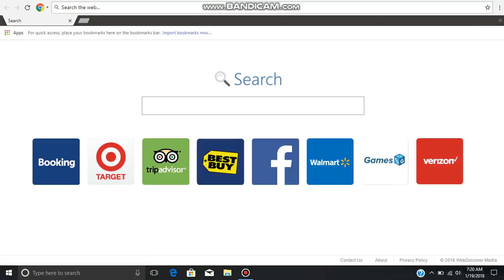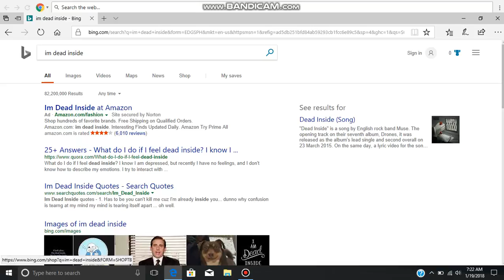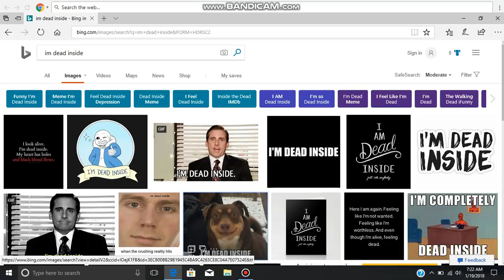Looking at some memes on the internet